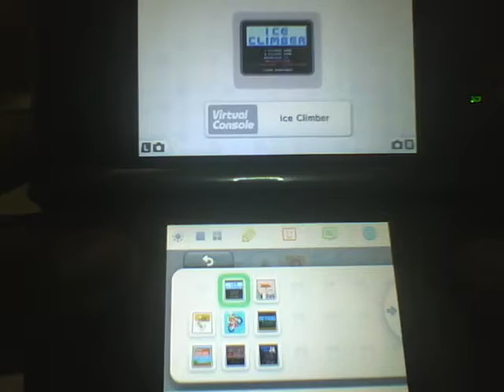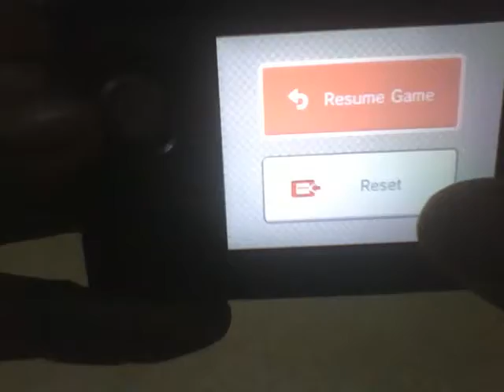Ice Climber (Nostalgik Gamez)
This is another CLASSIC game called "Ice Climber". Watch me climb these CRAZY ASS mountains, and die a whole bunch of times like the 1st video!!! ENJOY ^___^